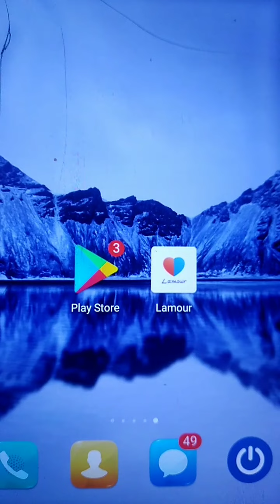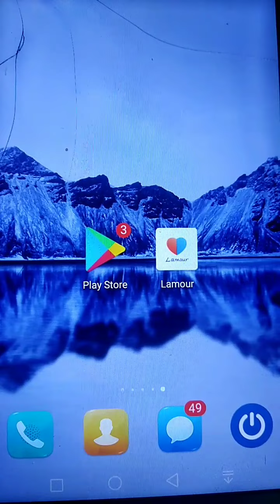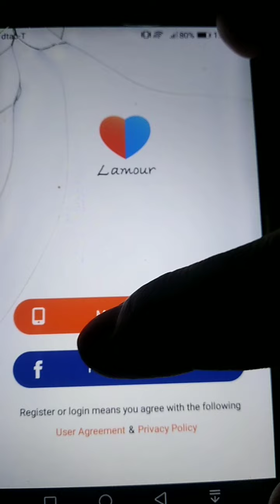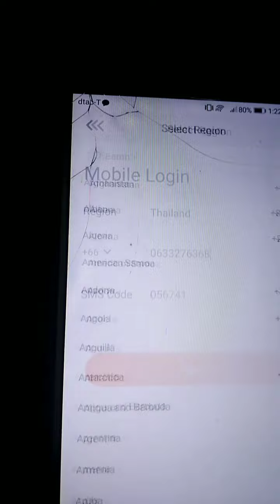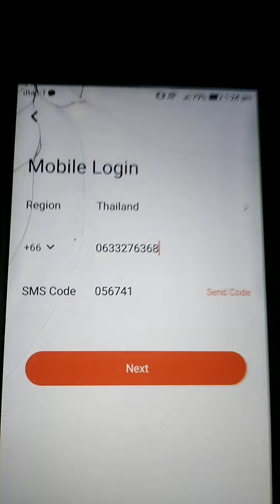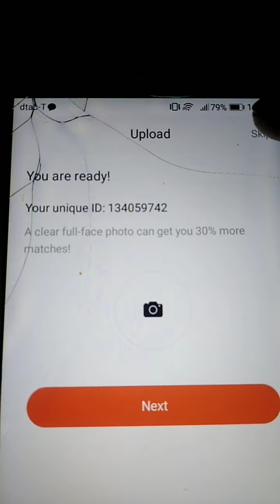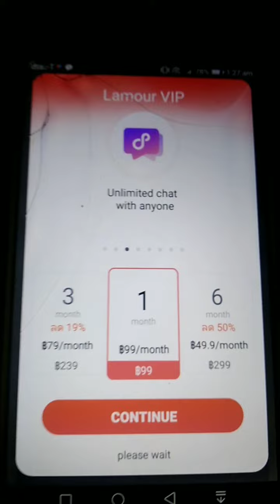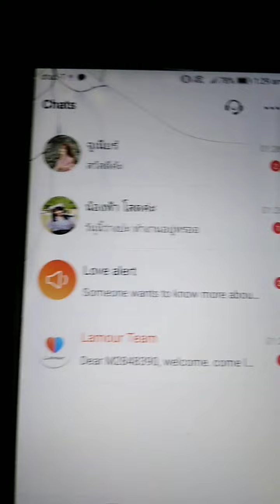Lamour အလန္းဇယားဝင္ျကည့္လိုက္ရွယ္ခ်ိတ္မယ္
Lamuor အေကာင့္ဖြင့္ပီးအလန္းဇယားေတခ်ိတ္မယ္နည္းေလးပါ

ဗီဒီယိုေလးကမိတ္ေဆြတို႔အတြက္အက်ိဳးရိွမယ္ဆို
(ေက်းဇူးတင္ပါတယ္)

3. မတ္ဆင္ဂ်ာမွာလူေတမသိေသးတဲ့အခ်တ္.8.ခ်တ္ျပဳလုပ္နည္း

7.memory 15.GB. free. ရယူနည္း